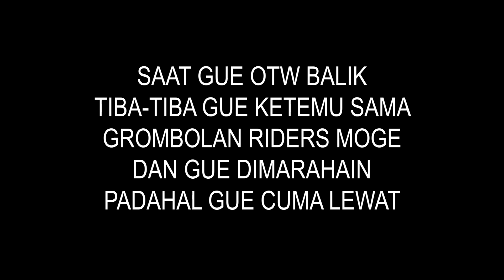MERIDA REACTO 500 INDONESIA | DISTOP ROMBONGAN MOGE?!